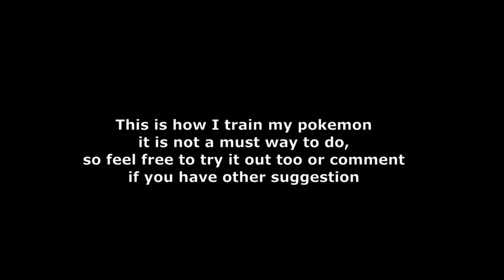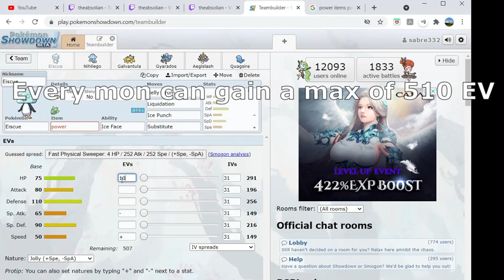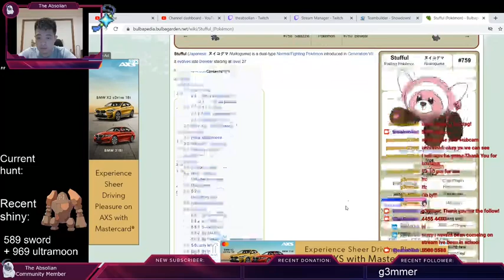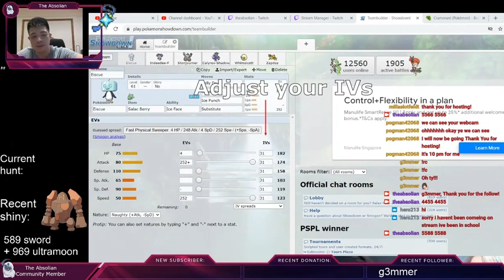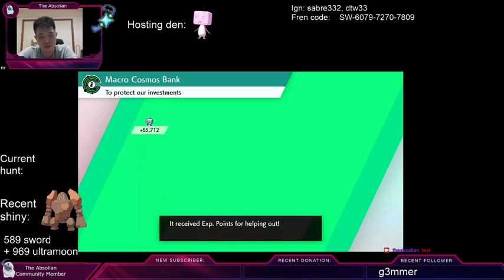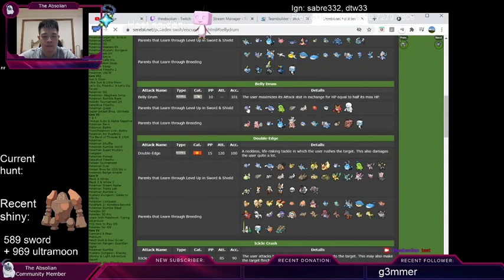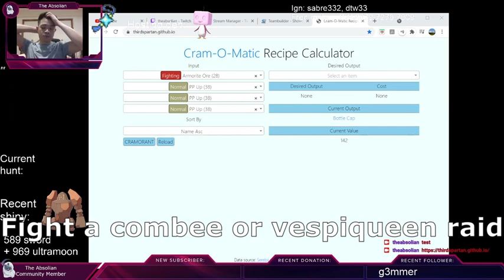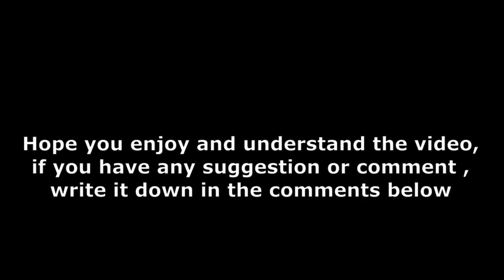Live video - How I train pokemon, Gain level fast, How to transfer egg move, Farm bottle cap easily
I am a competitive player and wana showcase mons using my creativity. And see if the team works ??
So join me, comment on how I can improve or just have fun watching these gimmicks.
Apologized for not in sync for the audio animation and music as there is sound delay from the OBS studio.

Pokemon build: 0:53
Pokerus : 2:08
EV training: 4:47
Power items: 5:15
Detailed EV training : 7:20
How to check for successful EV train: 25:48
How to gain level fast: 28:20
How to transfer egg move: 40:12
How to get bottle cap easily : 56:40